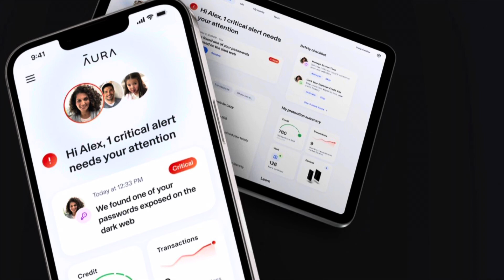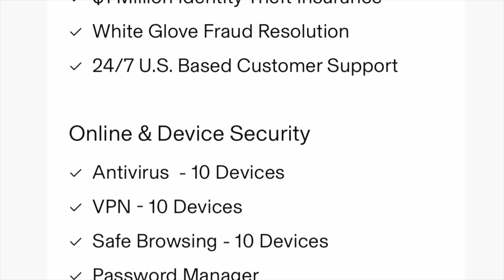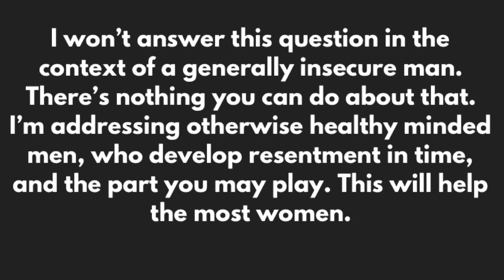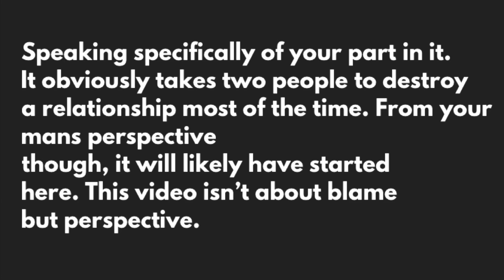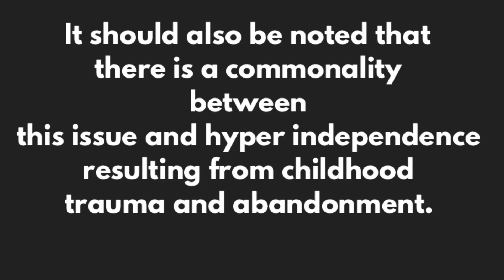Why so many men don’t prefer successful women | How a woman’s success can ruin the relationship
Male inferiority complex | Why is he competing with me? Why doe’s being a successful woman destroy my relationships. Why do men try to compete with their women instead of support them. Why do guys hate successful women? Why is my man hating on me?